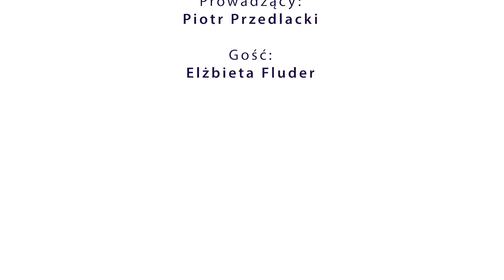Pośrednictwo finansowe stale dochodowe? Wywiad z franczyzobiorcą Fines z Radziejowa.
Piotr Przedlacki - Prezes Fines S.A. rozmawia z franczyzobiorcą Fines z Radziejowa.
Elżbieta Fluder nieprzerwanie od 7 lat jest na rynku pośrednictwa finansowego i współpracuje z Fines S.A. jako pośrednik kredytowy i franczyzobiorca.
W tym wywiadzie mówimy o:
Prowadzeniu placówki kredytowej w małej miejscowości.
Otwarcie kolejnego biura kredytowego - szansa czy zagrożenie?
Pozyskiwaniu klientów przez internet.
eFines.pl - dlaczego warto korzystać z aplikacji do sprzedaży produktów finansowych

Chcesz porozmawiać na temat współpracy z Fines?
Zadzwoń - 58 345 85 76

Podobał Ci się ten materiał? Zostaw komentarz i kciuk w górę. Dziękujemy!